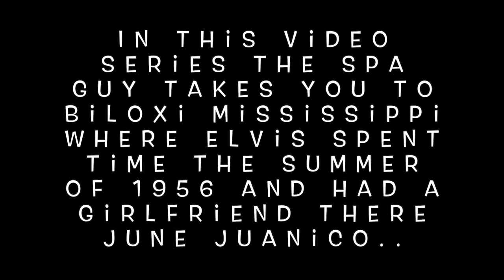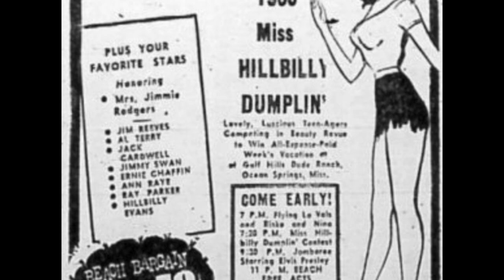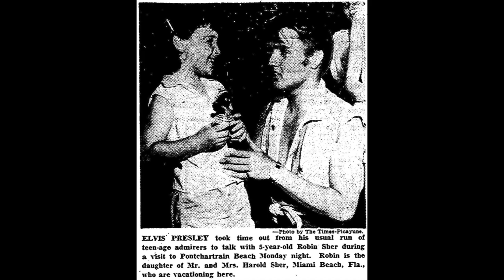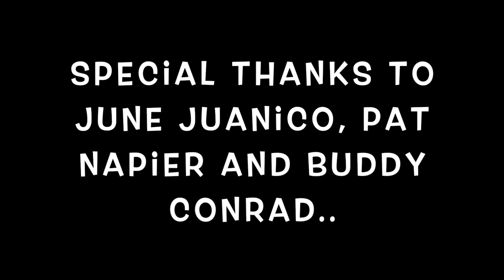Episode #20 Elvis Presley and June Juanico Pontchartrain Beach New Orleans Louisiana The Spa Guy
This is Episode #20 Elvis Presley and June Juanico Pontchartrain Beach New Orleans Louisiana